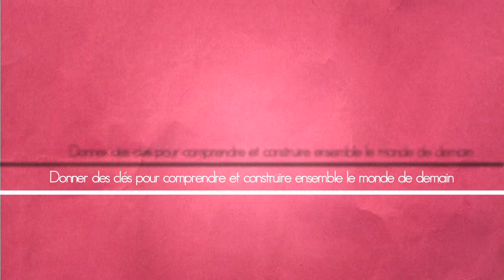Stéphane Riot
Interview de Stéphane Riot - Forum Changer d'Ere, 5 juin 2013